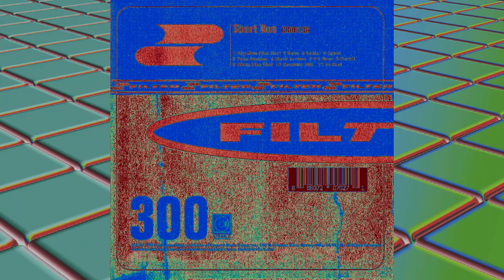06. Stuck In Here - Filter - 432Hz HQ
06. Stuck In Here from "Short Bus" 1995.

Music tuned to 432 Hz is softer and brighter, and is said to provide greater clarity and is easier on the ears. Meditation music tuned to  432 Hz is relaxing for the body and mind and also more harmonic and pleasant than 440 Hz which is the frequency that most of the modern day music we listen to is tuned at.